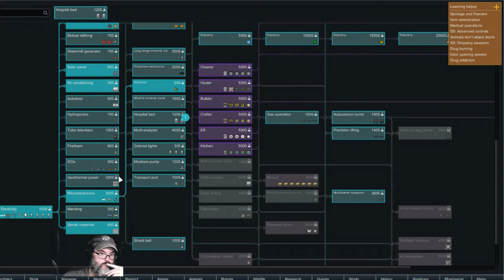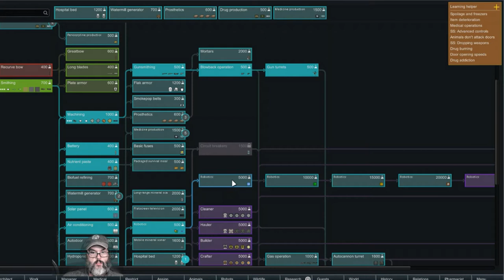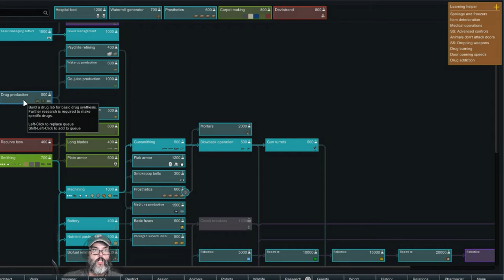RimWorld Trading Company - Ep. 11 - Why is the Sky Green?